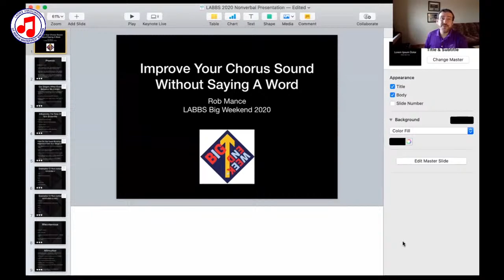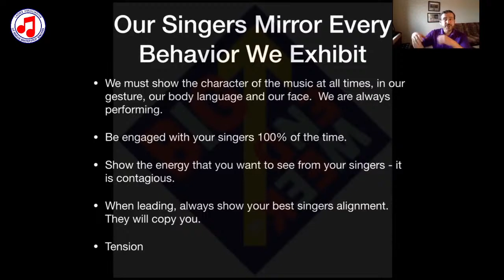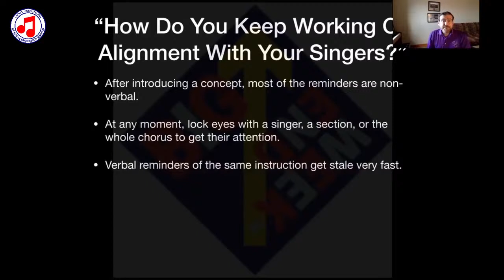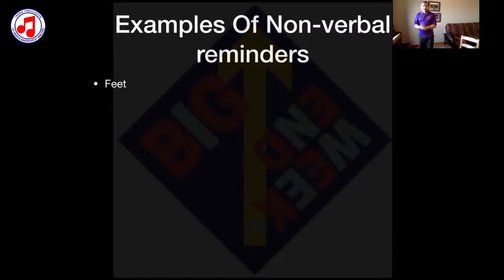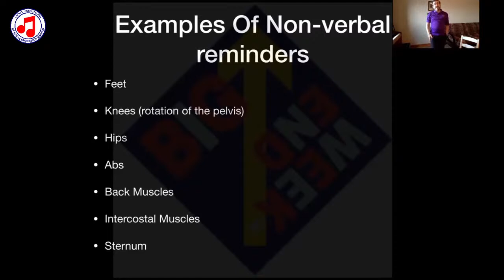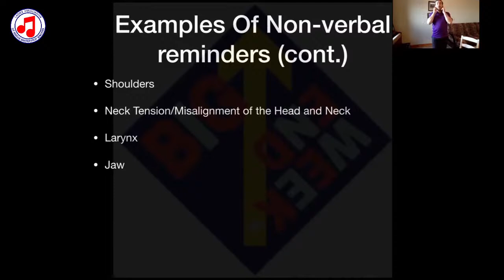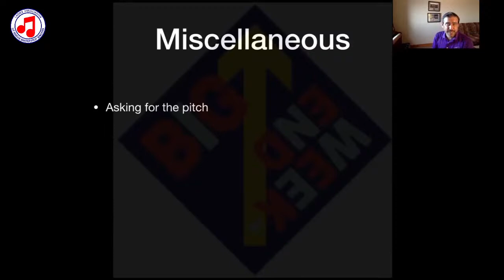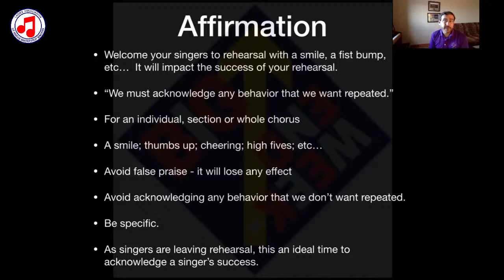LABBSREWIND ROB MANCE NON-VERBAL COMMUNICATION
A brilliant and informative session.

for more yummy content, including all the quartets and choruses.